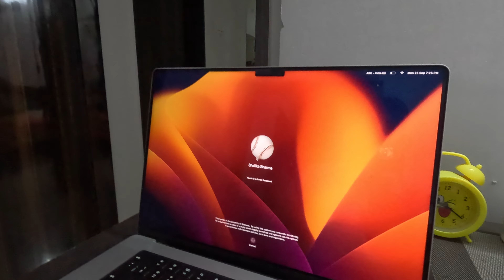Ab mai Banunga Artist ❤️❤️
Welcome back to a brand new Vlog.

Please find the relevant links as follows.
Mudgar Brought from @AmazonInOfficial

Love
Tutu & Anuj 😍😍